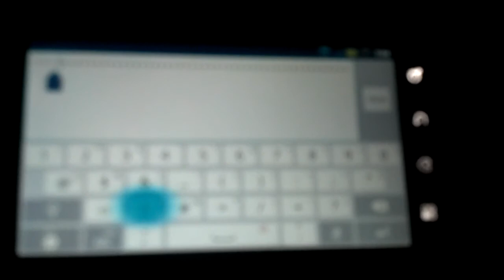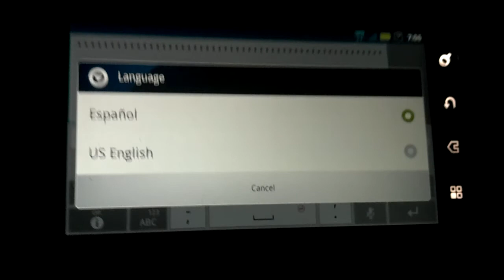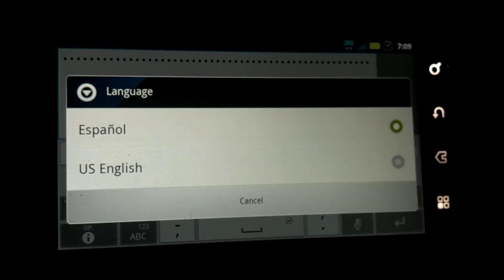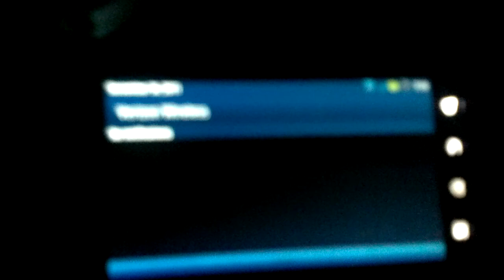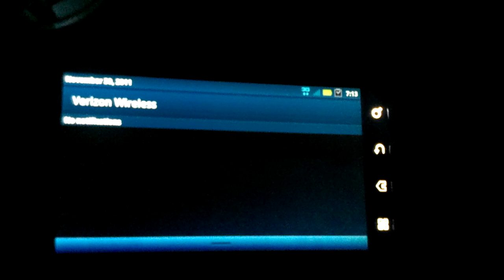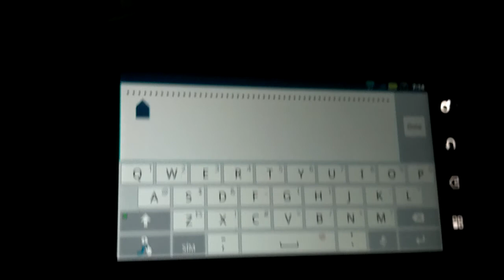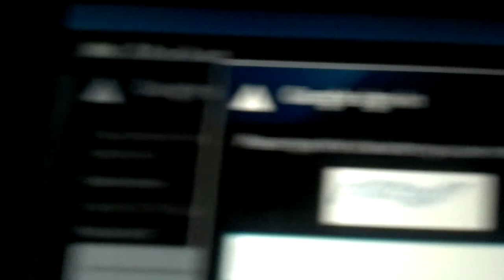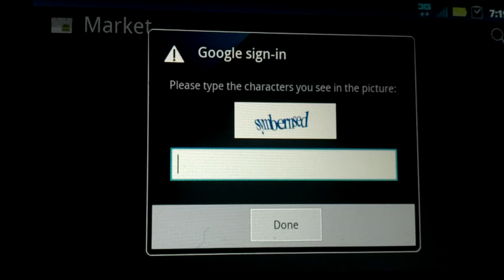Ok either we have a ghost or who is hacking the ph